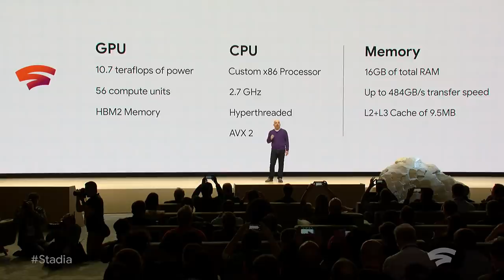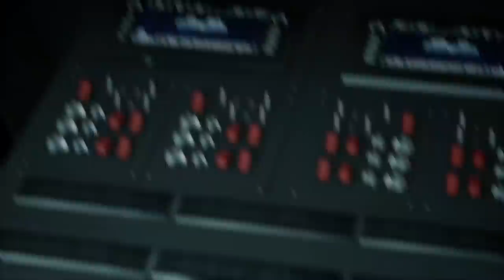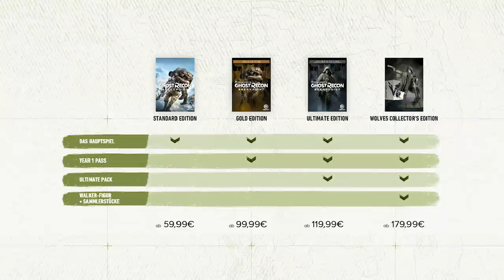Ghost Recon Breakpoint, Destiny 2: Shadowkeep, Kolumne: Grafik-Meilensteine | Game Two #132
Ubisofts Open-World-Geballer TOM CLANCY'S GHOST RECON BREAKPOINT schielt auf Multiplayer- und Loot-Shooter-Fans. Unser Review klärt, warum die pathostriefende Söldner-Spektakel für Playstation 4, Xbox One und PC leider gar nicht mal soooo gut geworden ist. Mit DESTINY 2: SHADOWKEEP läutet der ehemalige HALO-Entwickler Bungie eine neue Ära für die SciFi-Saga ein. Der Looter-Shooter wechselt nicht nur den Publisher, sondern sattelt auch auf Free-to-play um. Zumindest in weiten Teilen. Ob die Investition ins neueste Update SHADOWKEEP trotzdem lohnt, klärt unser Test. Und dann stellt Micha noch große Fragen, die wir uns wahrscheinlich alle schon mal gestellt haben: Wie wichtig ist Spielegrafik fürs Zocken? Welche grafischen Innovationen haben unsere Spielerfahrungen maßgeblich verändert? Und vor allem: Sind im Zeitalter von 4K-Gaming und fotorealistischen Texturen überhaupt noch optische Innovationen zu erwarten, die auch das Gameplay verändern werden?